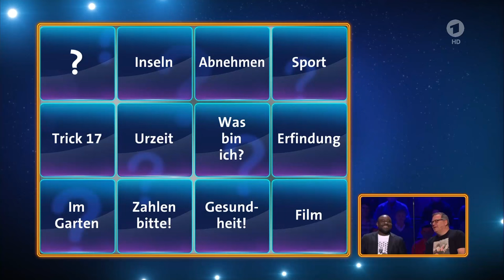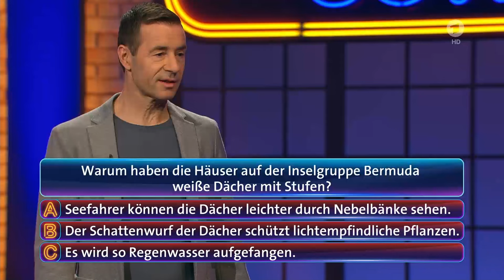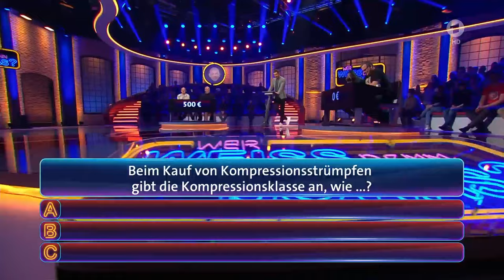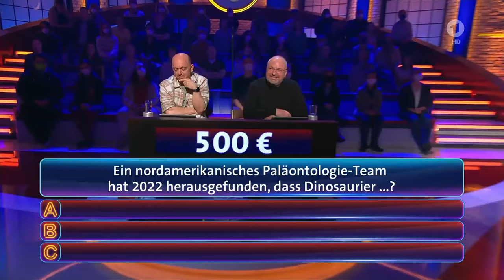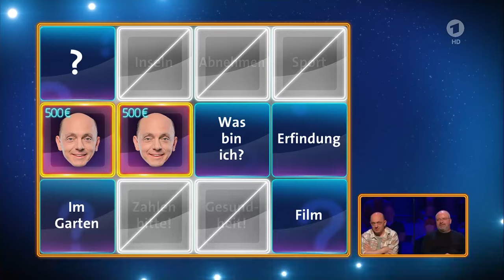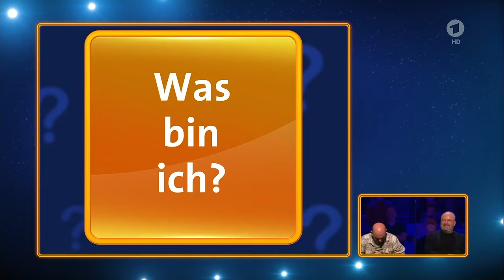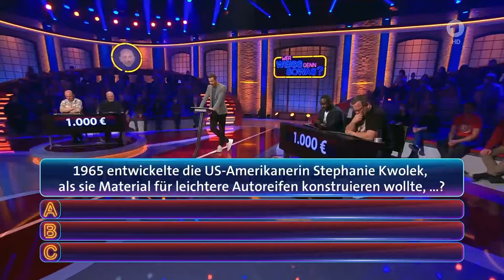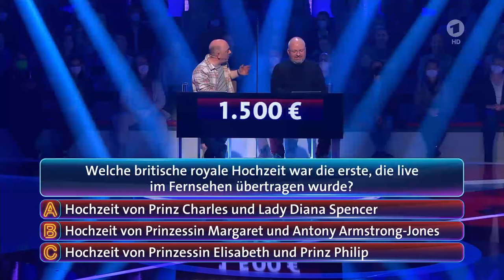Wer weiß denn sowas? Nelson Müller und Christian Lohse vom 10. Mai 2022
Um nix mehr zu verpassen und für den support hilft ein Abo und bewerten👍

Entertainment,Television program,bernhard hoecker,hoecker,bernhard hoëcker,kai pflaume,elton,switch tv kenya,quiz,wer weiß denn sowas,wer weiss denn sowas,show,sendung,ard,quizduell,wer weiß denn sowas 2021,wer weiß denn sowas 2022,wer weiss denn sowas 2021,wer weiss denn sowas 2022